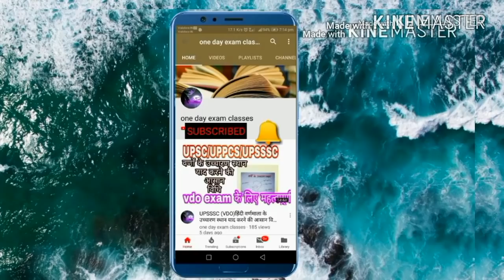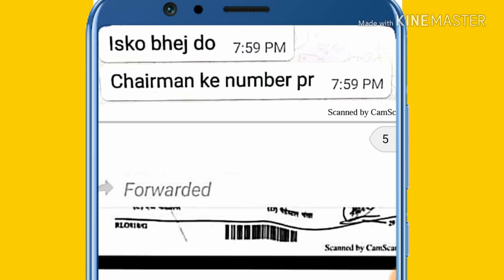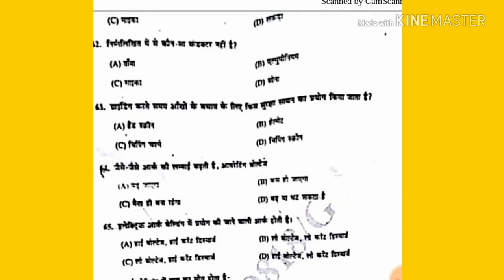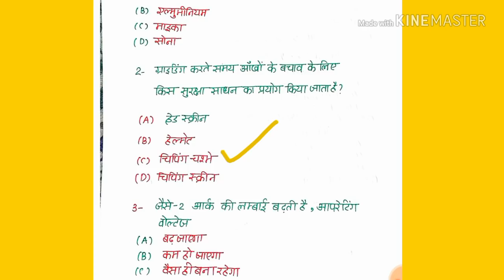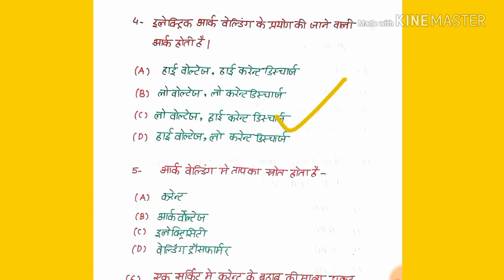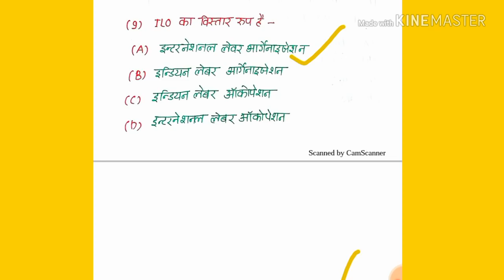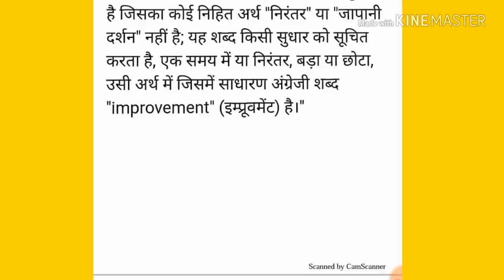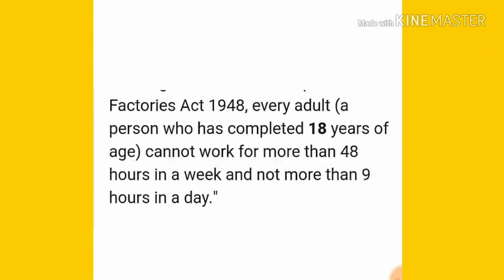UPSSSC नलकूप चालक का लीक टेक्निकल पेपर NALCOOP OPERATOR TECHNICAL SOLVE PAPER 2 SEPTEMBER LEAK PAPER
One day exam classes join telegram